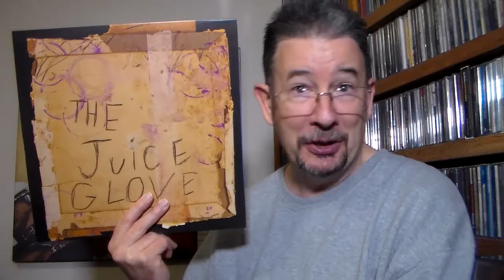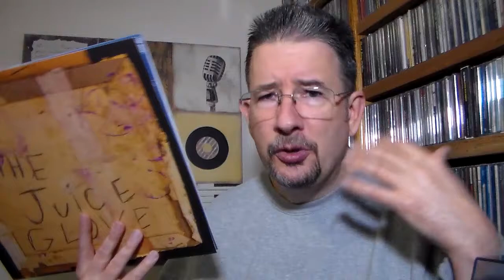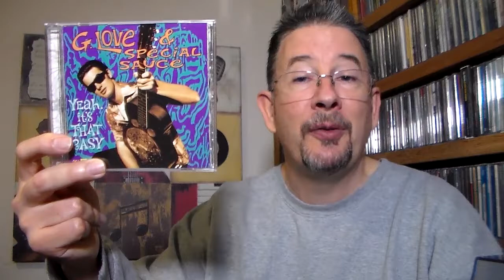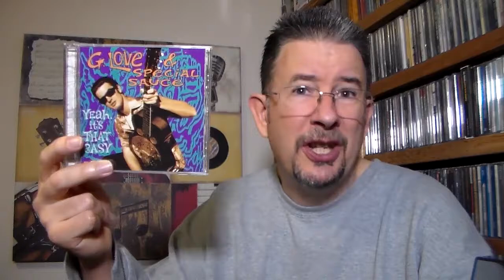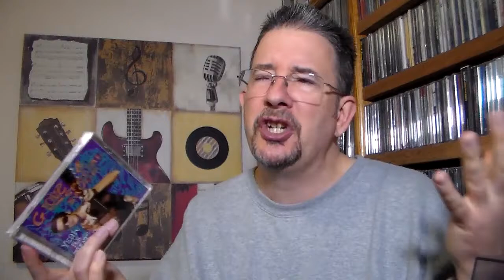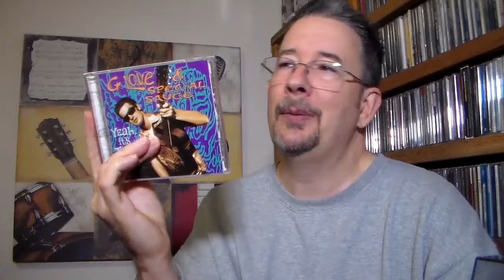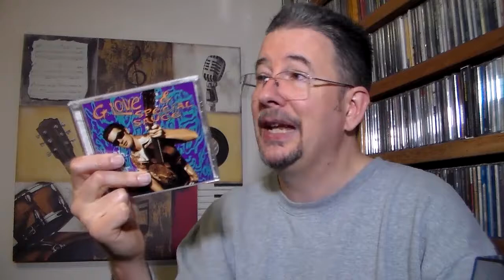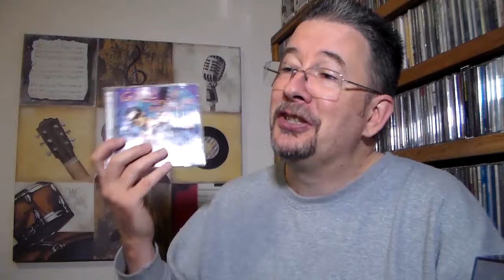Now & Then: G. Love (& Special Sauce) (The Juice/Yeah, It's That Easy Album Reviews) - THP 3.04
For my first Now & Then of the new decade, I sample the varied stylings of Philadelphia recording artist G. Love, from his current blues/country-infused album with Keb' Mo' to his earlier soul/hip-hop sound.  G's a tough artist to pin down, but in the best possible way.  Enjoy!!